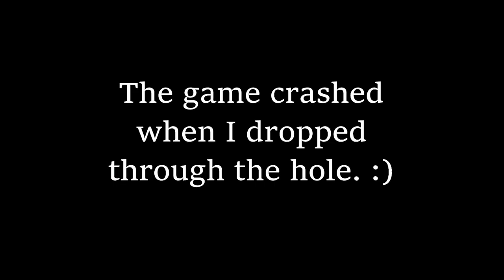This was difficult... mentally - Poppy Playtime Chapter 3 - part 2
Finally Part 2 of Poppy Playtime chapter 3. And this one is a doozy. The amount of bugs and lag in this game makes it almost unplayable. Many times I almost give up. But i suffer through it. So much misery i almost cracked. Have fun watching my pain!